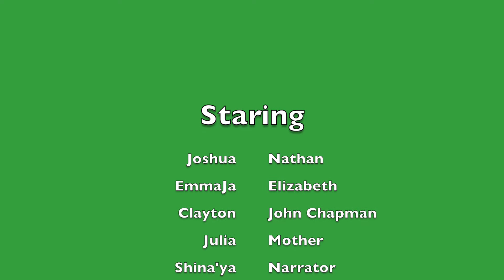Mrs. Thomas' Class: John Chapman Readers Theater 4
Group four's reader theater presentation about John Chapman.  Filmed with the green screen in the Good Morning Boone Trail Studio.